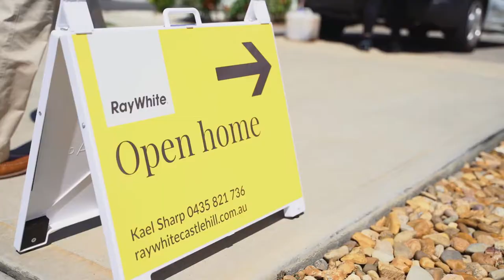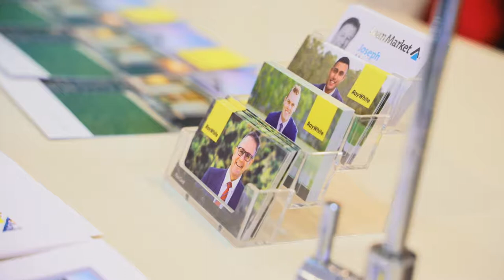Property Intelligence Media - Call us on 1300 20 30 38 - 10 Blackham Road, Kellyville -AUCTION